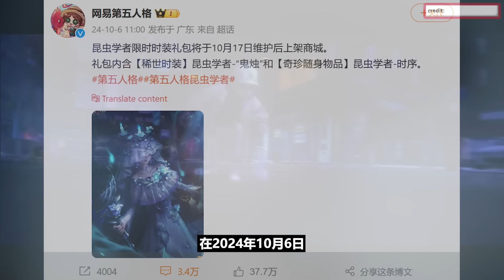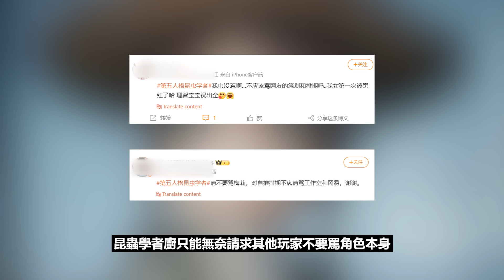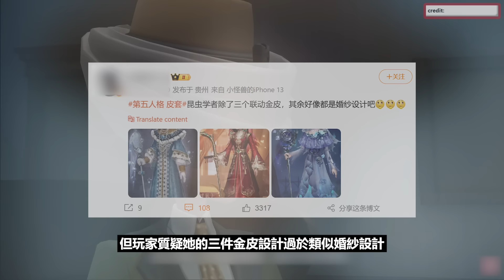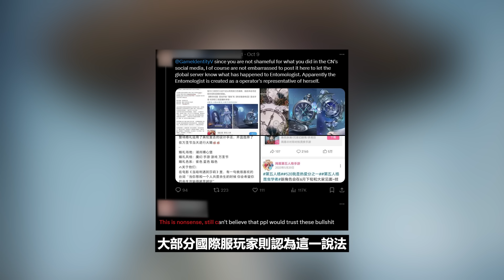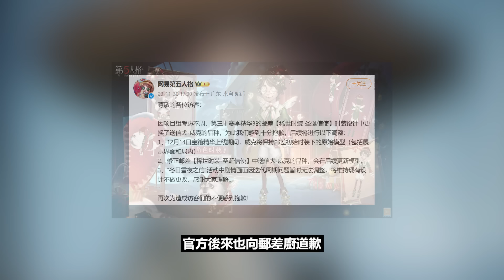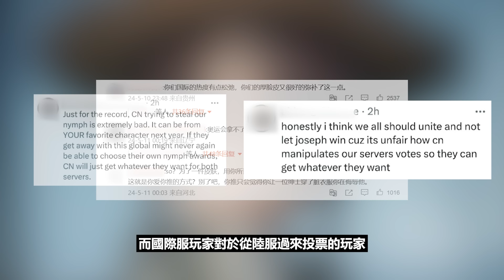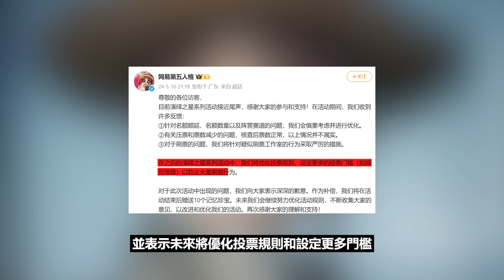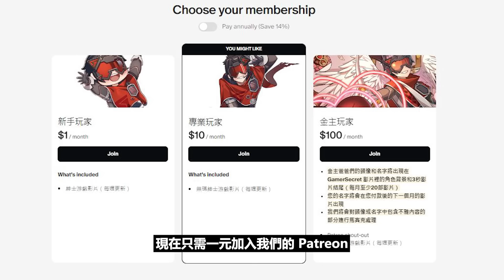遊戲竟只因一個角色獲得太多皮膚而慘遭炎上？官方的道歉反倒讓玩家社群翻舊賬？網易首款非對稱性對抗競技手游【第五人格】的爭議事件